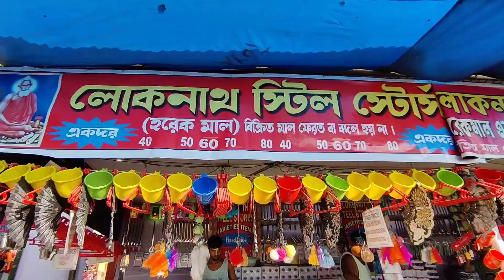Bijni Laxmi Puja and Mela 2022 🥰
Bijni Laxmi Puja Mela 2022
Assamese vlog
Laxmi puja